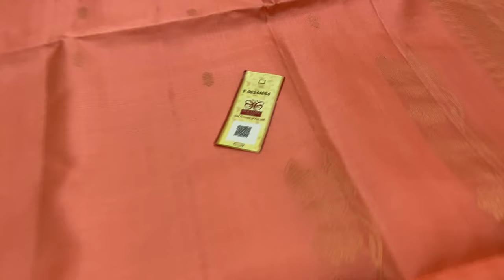single color trendy pattern soft silk sarees | unique pattern soft silk sarees with price - varnaa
single color trendy pattern soft silk sarees @ 6700/-

Varnaa
11/137c, cheran nagar,
Annur Road
Sirumugai ,
Coimbatore dt.
Tamil nadu